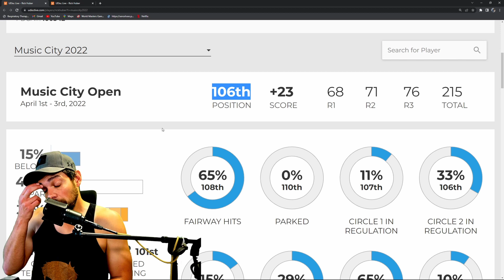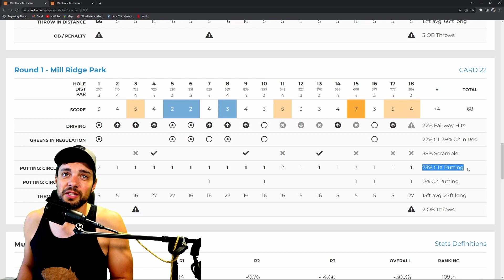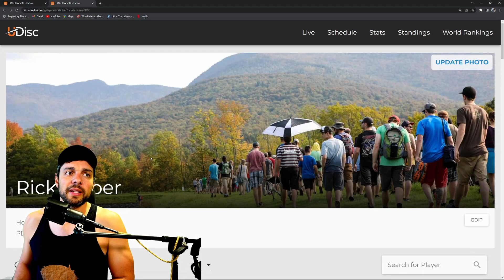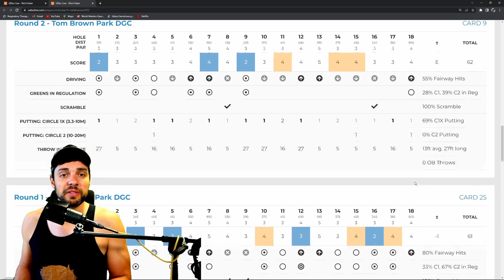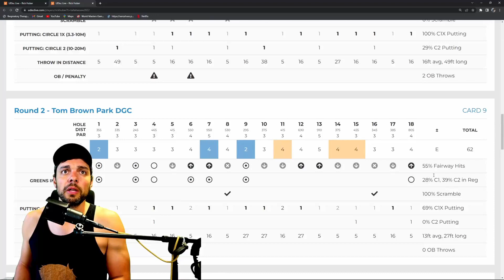NEVER GIVE UP!!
Another video of my journey to becoming a Disc Golf pro!